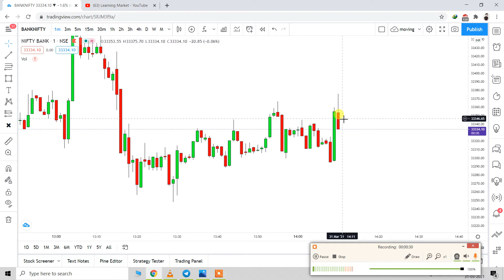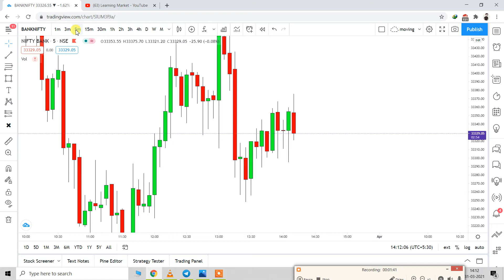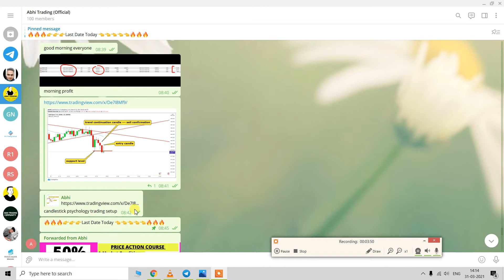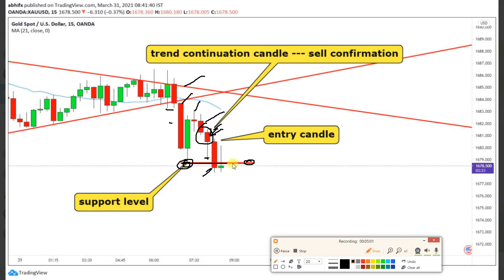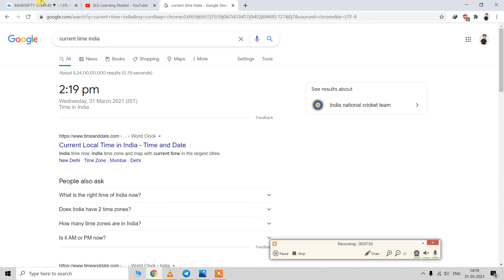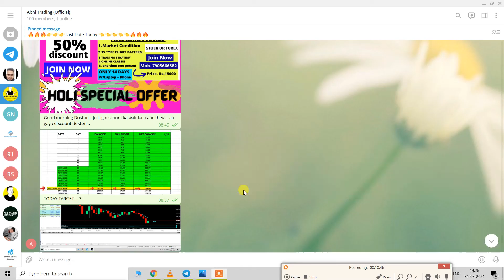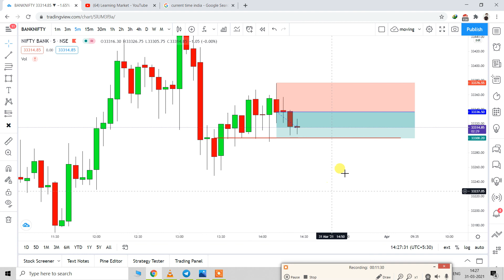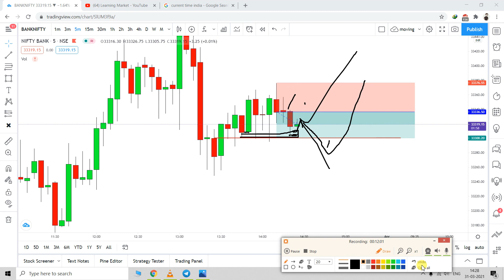BankNifty Prediction Live Market and learning market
bank nifty butterfly strategy,
bank nifty live trading tamil,
bank nifty live trading telugu,
bank nifty option trading strategy telugu,